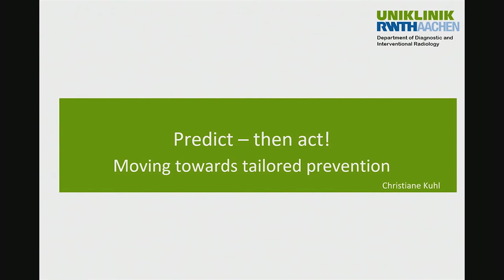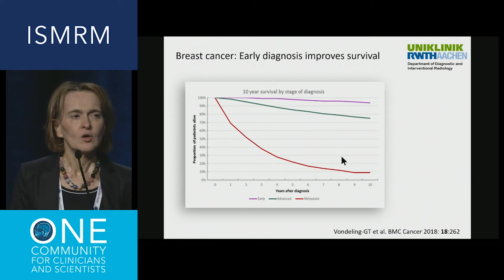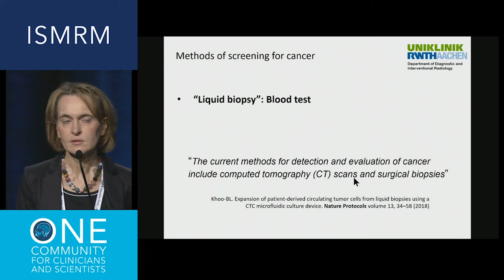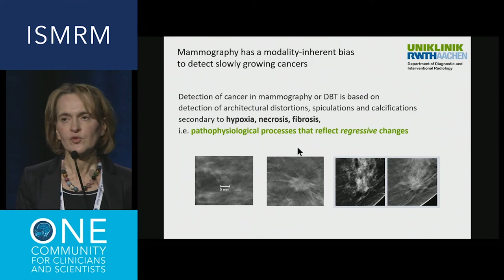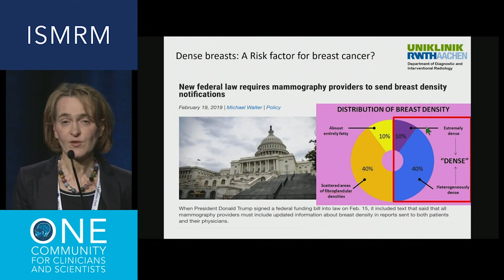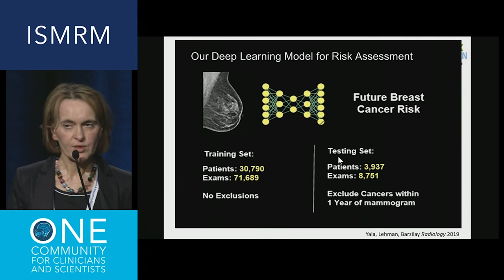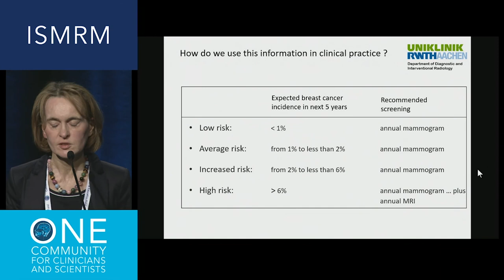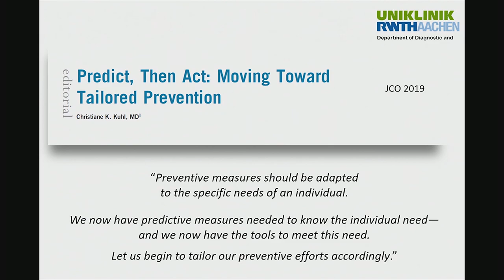ISMRM 2019 Plenary: Closing Remarks & Mansfield Lecture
The sixth and final plenary session of the 2019 ISMRM Annual Meeting. This session begins with closing remarks by 2019-20 President Larry Wald, Ph.D., and 2019 Program Chair John Port, M.D., Ph.D.

Then Christiane K. Kuhl, M.D., Ph.D., takes the podium for the final presentation of the 2019 meeting, her Mansfield Lecture titled, "Predict – Then Act! Moving Towards Tailored Prevention"